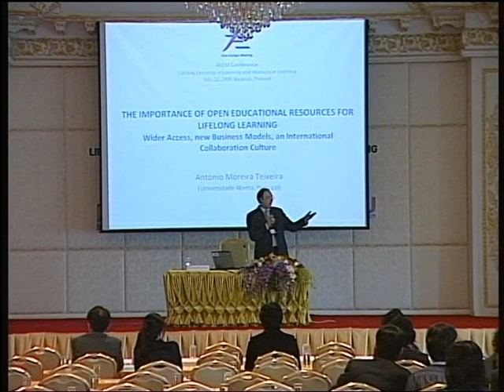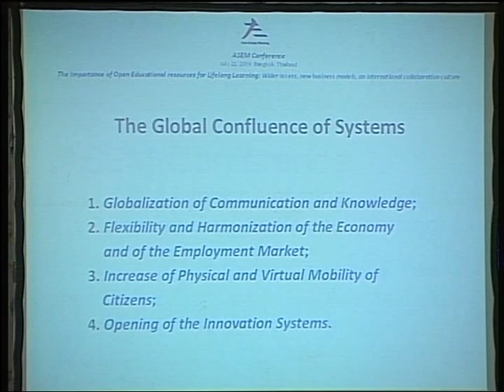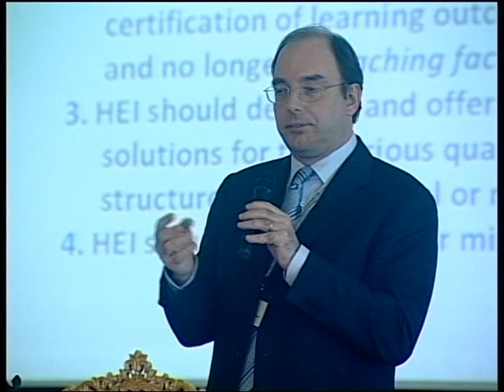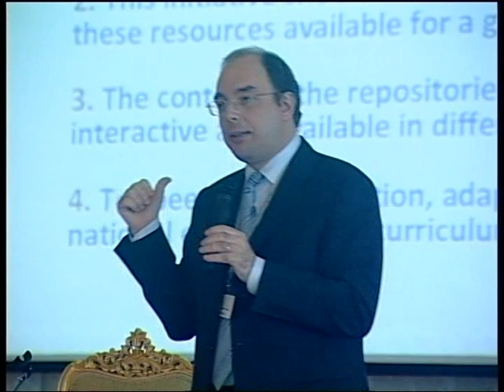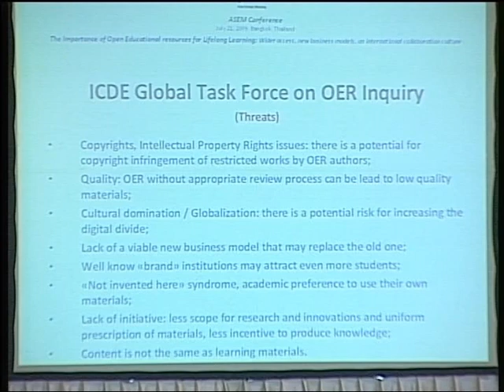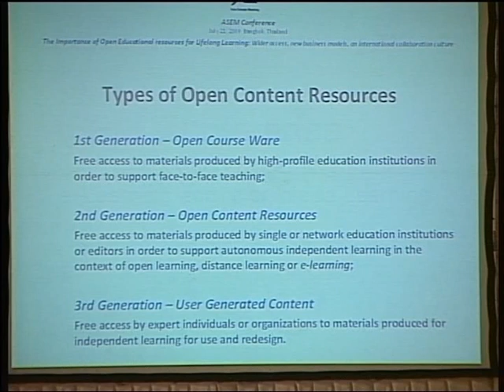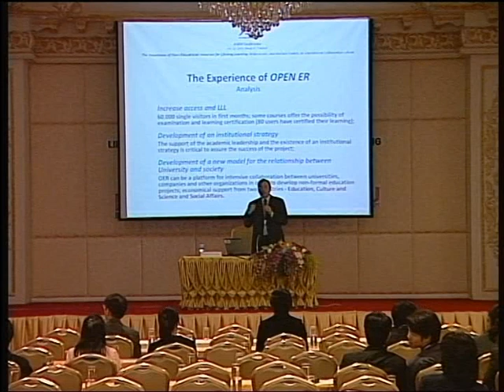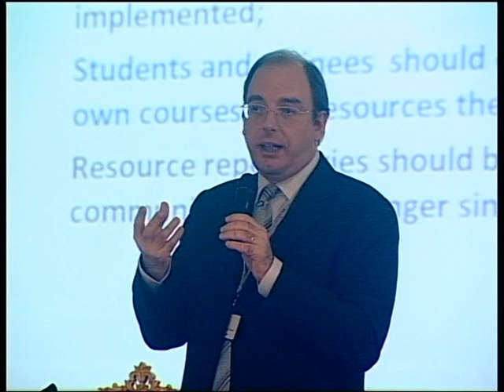The Importance of Open Education Resources for Lifelong Learning 1/2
The Importance of Open Education Resources for Lifelong Learning
Assistant Professer Dr. Antonio Moreira Teixeira

ASEM CONFERENCE
LIFELONG LEARNING AND WORKPLACE LEARNING
20-22 JULY 2009
BANGKOK THAILAND